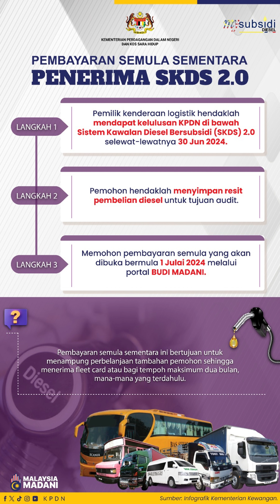CEPAT!! DAFTAR SELEWAT-LEWATNYA 30 JUN INI